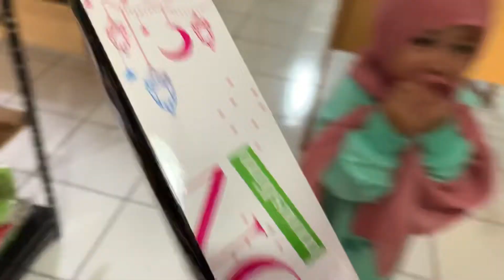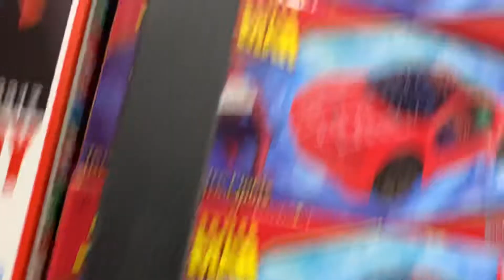Raisya beli mainan takut sama Barbiedan boneka| mainan kasir kasiran bersama boneka squid game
Assalamu’alaikum teman teman, Raisya hari ini beli Mainan kasir kasiran nih, di tempat mainan Raisya takut sama mainan Barbie dan boneka nih teman teman…

Teman teman takut ga sama Barbie?

karena Raisya takut sama boneka dan Barbie jadi nya Raisya beli mainan kasir kasiran nih teman teman, langsung dimainin nih teman teman

Tonton video nya sampai habis ya teman” terima kasih